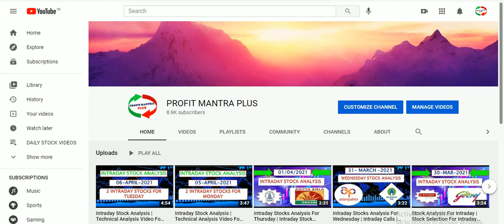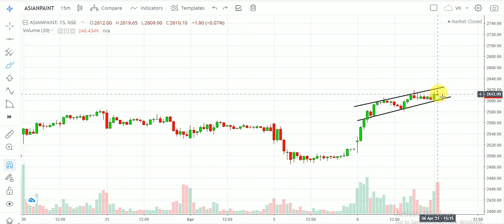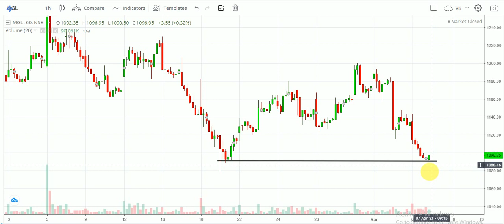Intraday Stock Analysis | Technical Analysis Video For WEDNESDAY 07/04/2021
OPEN ACCOUNT IN ANGEL BROKING ::-